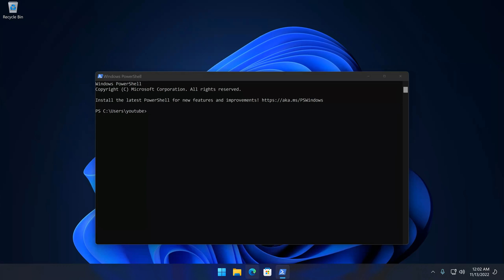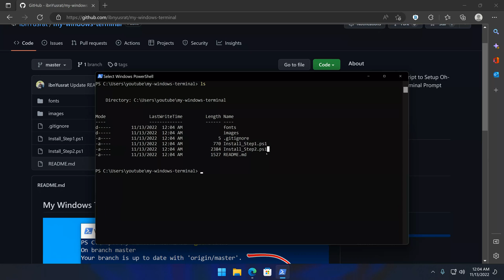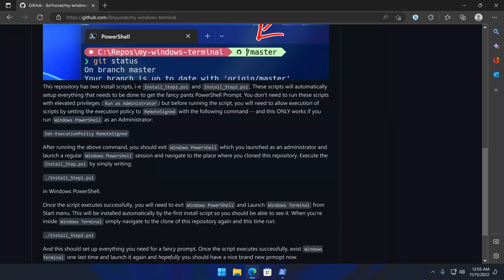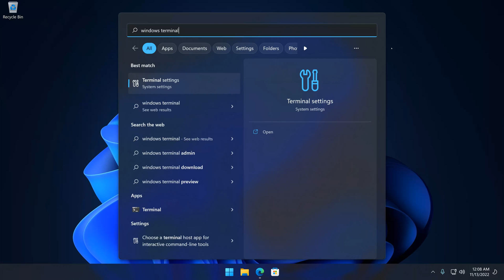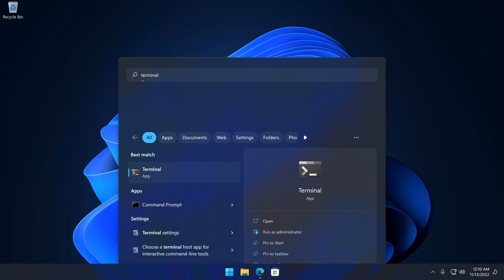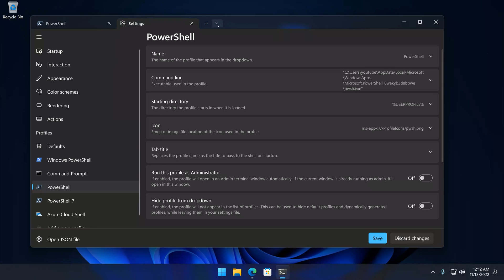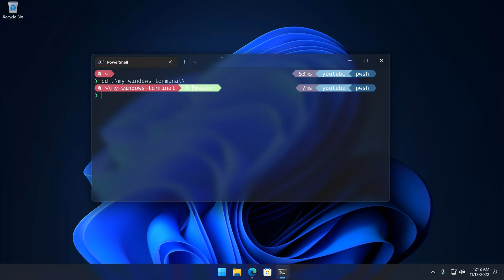How to spice up your Windows PowerShell with oh-my-posh and Windows Terminal on Windows 11!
To clone this repo, you must have Git installed. Then you can simply run this command:

I'm planning to make an uninstall script soon, follow me on Github to get notified about it or add the repo to your watch list.